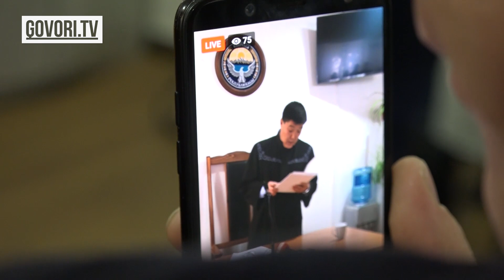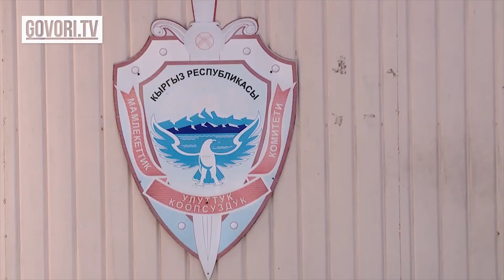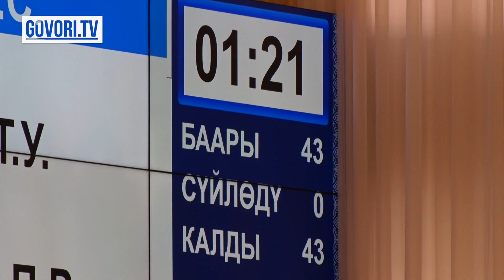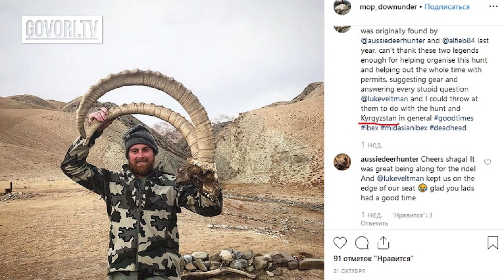Күндүн ыргагы: Шоопурдун доору бүттү. Бийликтин партиясын Төрөбай Зулпукаров тейлейт😲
Бишкектин Октябрь райондук соту мурдагы президент Алмазбек Атамбаевдин кеңешчиси Икрамжан Илмияновду жети жылга эркинен ажыратты.

Мындан тышкары Илмияновдун 1600 эсептик көрсөткүчтө айып пул салуу менен үй-мүлкү конфискацияланды.  Өкүм 30-октябрда чыкты. Ишти судья Дамирбек Назаров карады. Ал Жазык кодексинин 204-беренесинин 3-бөлүмү («Өзгөчө ири өлчөмдө жасалган алдамчылык») менен күнөөлүү деп табылды.
Сотто Илмиянов акыркы сөзүн сүйлөгөндө күнөөсү далилденбегенин айтып, акыйкат чечим чыгарууну суранган. Ал эми анын жактоочулары өкүм менен макул эместигин айтышып кийинки инстанцияга кайрылышаарын билдиришти.

Эске салсак,  ал 2018-жылдын 20-октябрынан бери Улуттук коопсуздук боюнча мамлекетик комитеттин убактылуу кармоочу жайында отурат. Илмияновго Башкы прокуратура кылмыш ишин козгоп, «жеке компаниялардын биринен 150 миң доллар акча алган» деген айып койгон. Прокурор анын күнөөсү толук далилденгенин билдирип, 7,5 жылга түрмөгө кесүүнү сураган.

Жогорку Кеңештин мурдагы депутаты Карганбек Самаков негиздеген “Биримдик” партиясы азыркы бийликтин партиясы катары 2020-жылдагы шайлоого барат. Бул тууралуу Govori.TVга өздүк булактар кабарлады.
Маалыматка ылайык, 2014-жылы түзүлгөн “Биримдик” бийликтин шайлоого барчу партиясы катары аныкталган, а түгүл анын курамы жана башында ким тизмени жетектээри да белгилүү болгон.
Кошумчалай кетүүчү жагдай, партия учурда шайлоого катуу даярдыктарды көрүп жатканы жана шайлоо штабынын жекетчиси катары ЖК депутаты Төрөбай Зулпукаров  дайындалганы маалым.
2014-жылы “Ата Мекендин” катарынан кеткенин айткан Самаков “Биримдик” саясий бирикмесин түзгөн.
Эске салсак, 2017-жылы 19-декабрда Бишкек шаарынын Октябрь райондук соту 262 гектар жер тилкесин мыйзамсыз трансформациялоо боюнча айыпталган Жогорку Кеңештин мурдагы депутаты Карганбек Самаков 10 жылга күчөтүлгөн тартипте эркинен ажыратып, мүлкүн конфискациялоо чечимин кабыл алган. Ал эми мартта абактан чыгып, жатак абагына которулган.